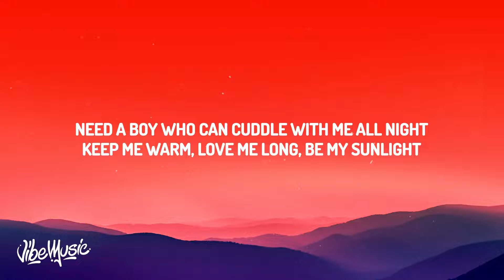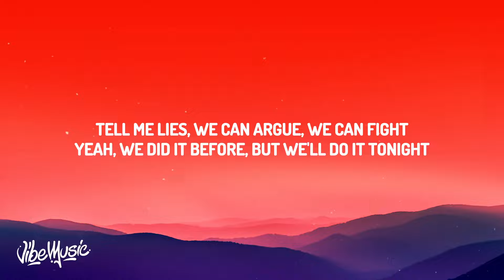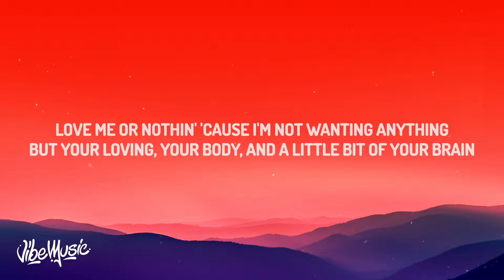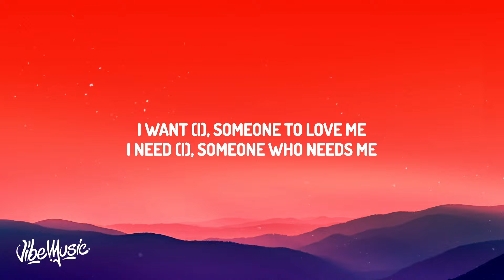Lil Nas X - THATS WHAT I WANT [Lyrics] (Nov 24, 2021) [Full Song]